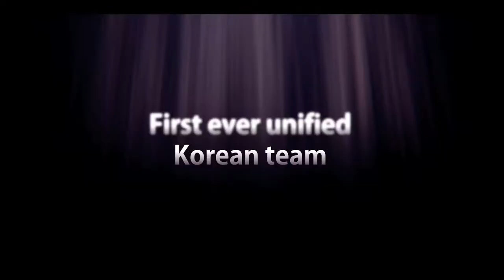AS ONE - Official Int'l Teaser Trailer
AS ONE (코리아)

Director: MOON Hyun-sung
Cast: HA Ji-won, BAE Doo-na

[Drama, Sports]